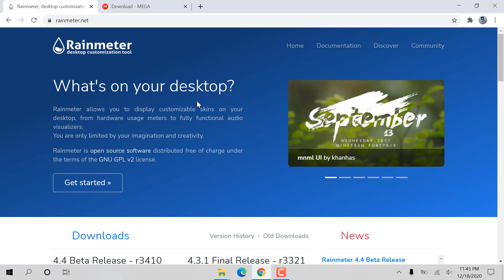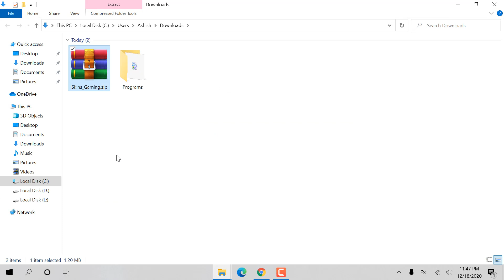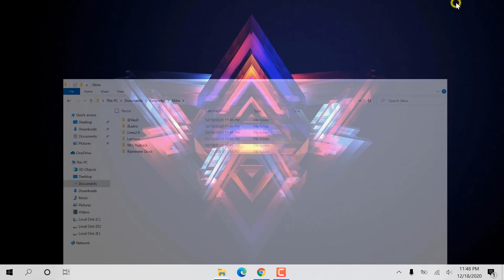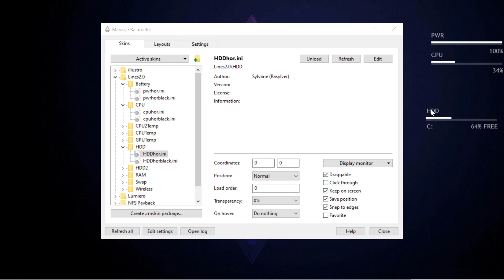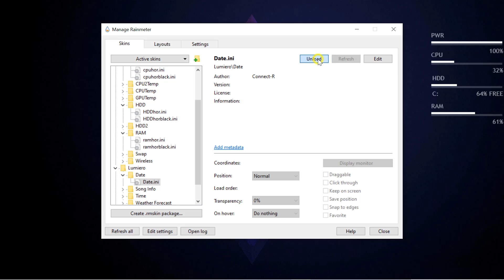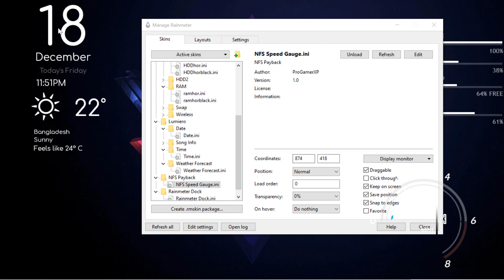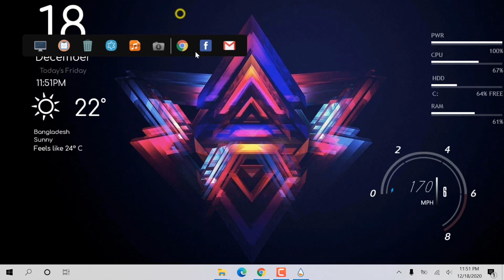Gaming Customized Desktop | Customize your Desktop for gaming | Ashish InfoTube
Customize your own desktop based on your likes through the Rainmeter Application.

Give Your Desktop a New Look Today.

Licensed to
YouTube by                AEI (on behalf of NCS); Warner Chappell, LatinAutorPerf, UNIAO
                                     BRASILEIRA DE EDITORAS DE MUSICA - UBEM, UMPI, CMRRA,
                                     Featherstone Music (publishing), Abramus Digital, Sony ATV
                                     Publishing, ASCAP, LatinAutor - SonyATV, LatinAutor, LatinAutor -
                                     UMPG, and 23 Music Rights Societies